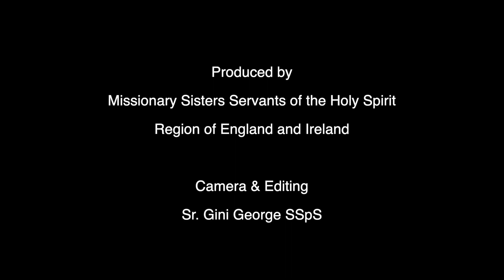Saint Louise de Marillac - March 15